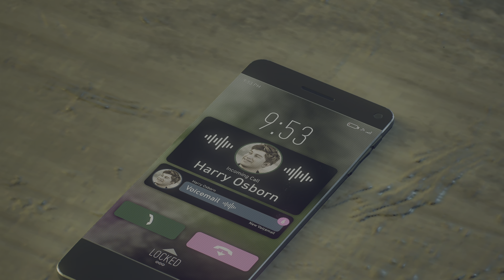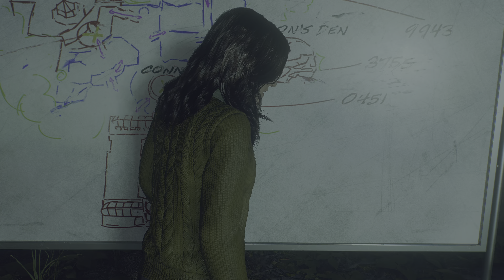Marvel's Spider-Man 2 - Part 11 - Good Men